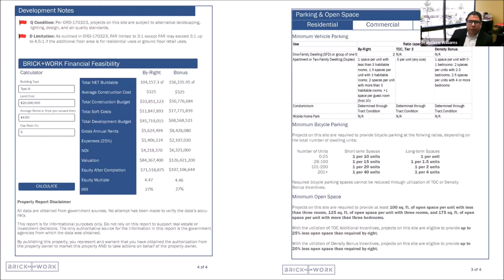Final Thoughts: Development & Technology CCIM Panel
Tune in to hear Stephen Anderson, Laurie Lustig-Bower, and John Jung's closing thoughts at CCIM LA's Development & Technology Panel.